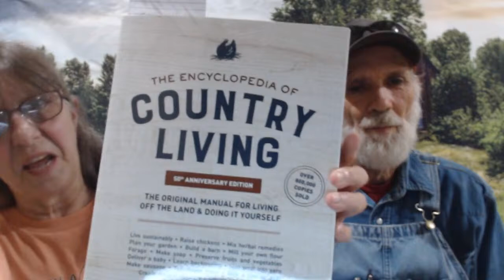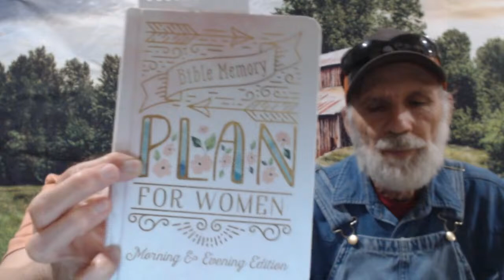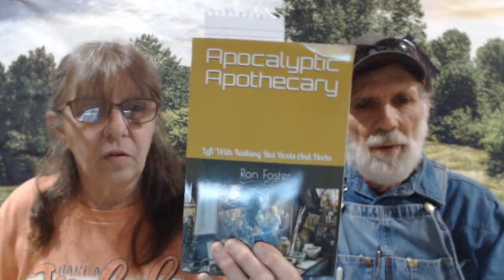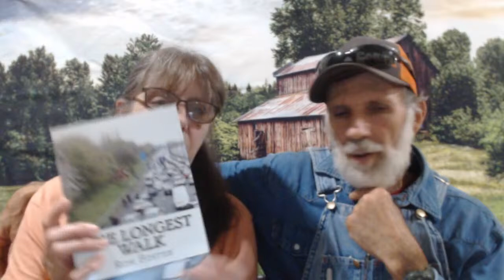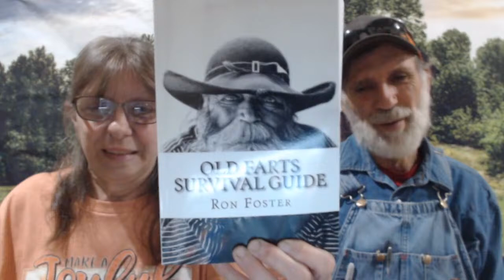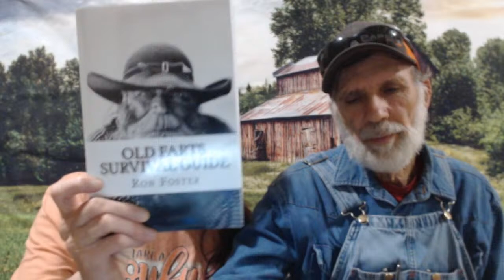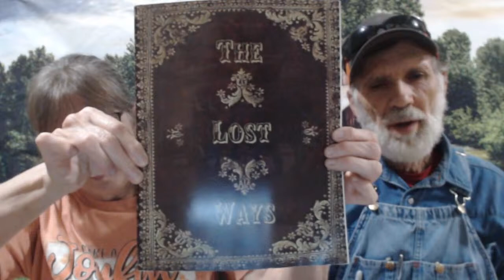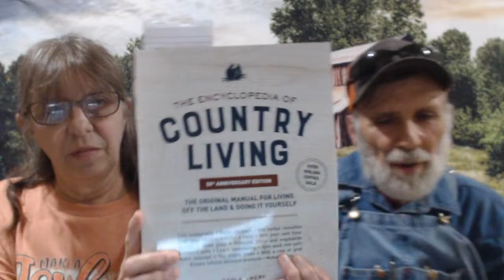SO CLOSE! - Live Chat with Danny and Wanda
Join us tonight and LET"S CHAT.
Ron Foster books: Apocalyptic Apothecary
The Longest Walk
Old Fart's Survival Guide
Carla Emery Encyclopedia of Country Living
The Gardeners Companion JOURNAL
2024 Simple Garden Notebook

Motion Detector Dog barking

@vego_garden   will be a great asset to our High Tunnel and raised bed gardens this year.  Follow us as we fill them with dirt, compost, and plants. Let's Grow together this spring. Check out the Vego Garden website

The Place where you will find Likeminded people to converse with and find answers to gardening, canning and preparing for your future.

BOOKS FOR SALE:
Hobby Farrm Animals
Herbal Antibiotics
Healing Herbs and Spices
Back to Basics preparewithdeepsouth.com My Patriots Supply book section or Amazon
Modern Essentials

Basic Butchering
The Vegetable Gardener's Bible
Prescription for Nutritional Healing
Merck Manual
Foxfire Books
Seed Sowing and Saving
Jadam Organic Farming Ultra Low Cost agriculture
Jadam Organic Pest and Disease Control

2. On your favorite podcast platforms like Spotify, iTunes, iHeart Radio, and about 10 more.
3.  If you want to go directly to the podcast use this

SWEET POTATO MANUAL
CARROT MANUAL
ENGLISH PEA MANUAL   books written by Danny.
 These books show how to plant, grow, harvest, cook and preserve these vegetables.  The books include pictures from Deep South gardens that show step by step.

▶▬  AMAZON LINK: ▬  You shop for ALL your Amazon needs and we receive a small commision.

▶▬ Water Filtration System or LONG TERM FOOD STORAGE:   Alexa Pure